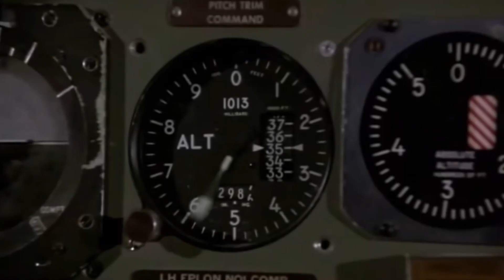Joe Biden - Automatic Pilot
Airplane parody, Team America World Police
Like Sub and Share.

Credits:
Team America World Police
AIRPLANE (1980)